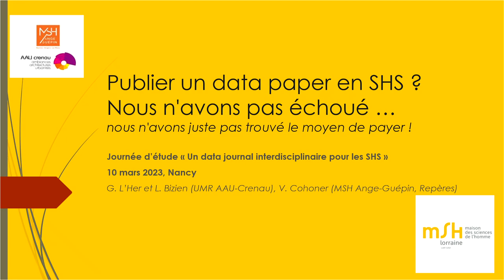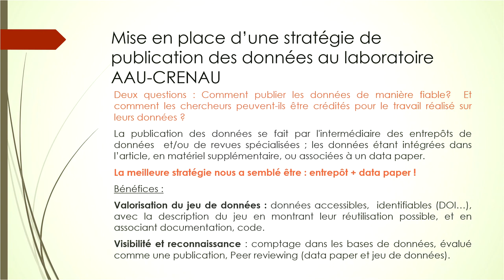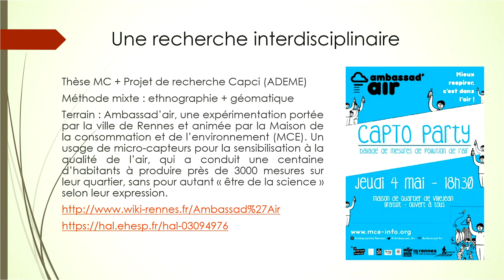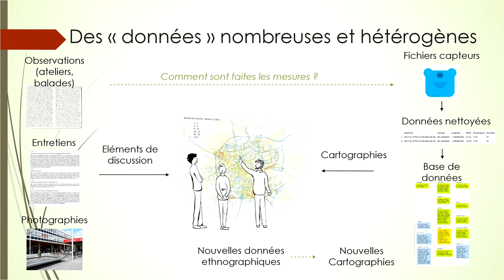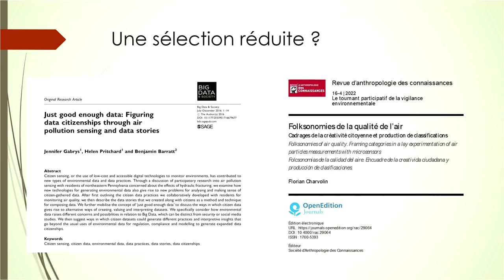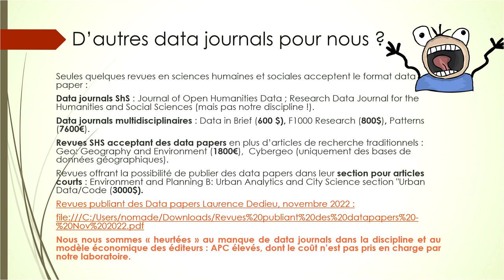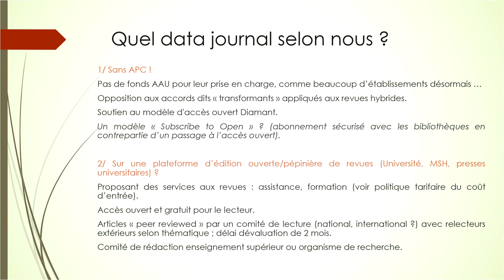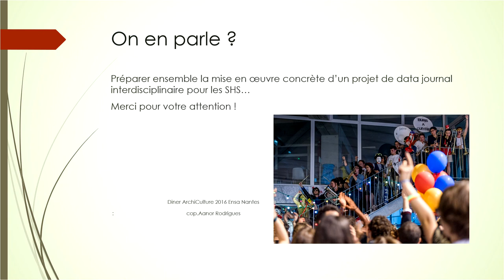Publier un data paper en SHS ? Nous n'avons pas échoué...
Présentation à trois voix de Gwendoline L'Her et Laurence Bizien (UMR AAU-Crenau), et Véronique Cohoner (MSH Ange-Guépin, Repères).